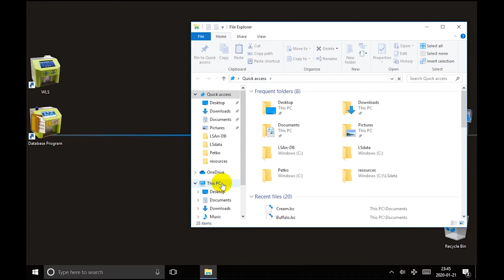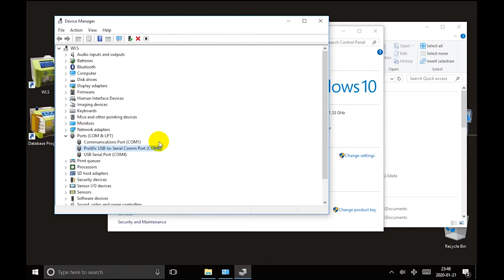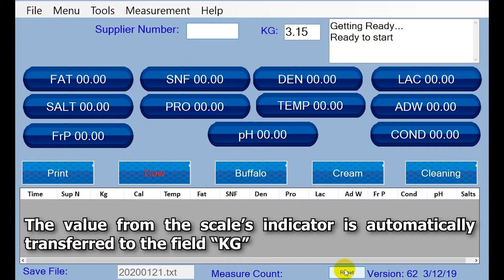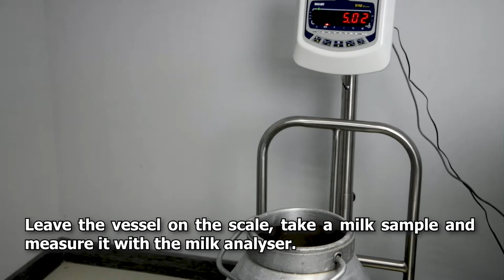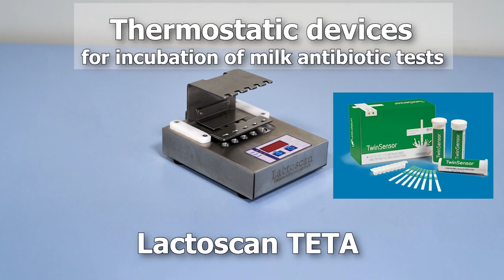Lactoscan W - weighting scales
Different models serial weighting scales can be connected to each Lactoscan  type W milk analyser for measuring kilograms and litters supplied. This video tutorial shows how a weight scale is connected and set for work with the analyser.